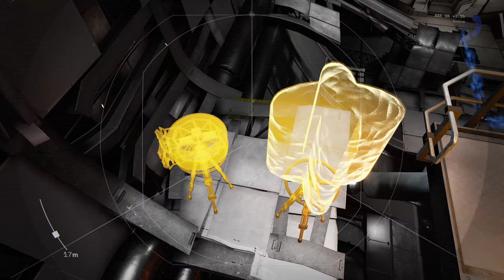climbing mars spaceship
Deliver Us Mars 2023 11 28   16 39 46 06 DVR